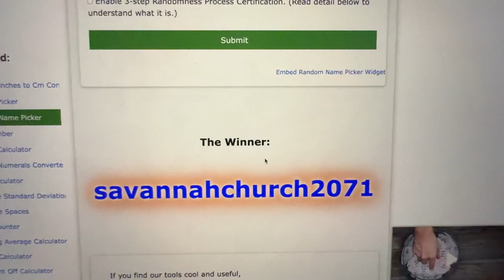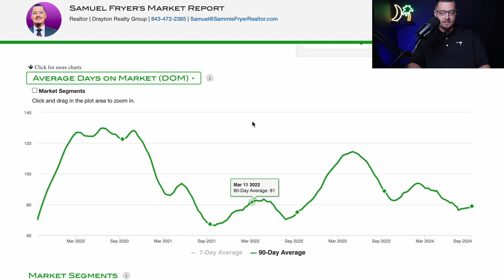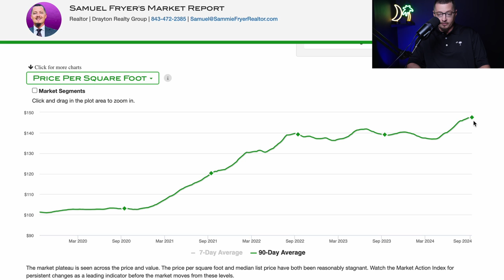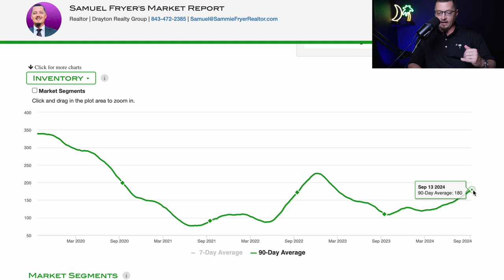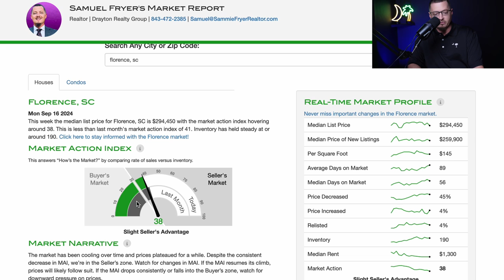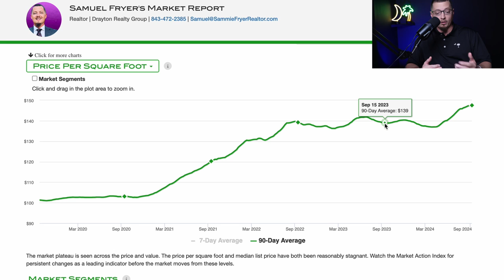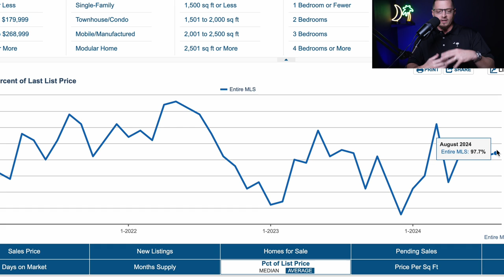LaNorris Sellers Jersey Giveaway Winner Announced!! + Market Update: Florence, SC 9/16/24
653 Coit St.